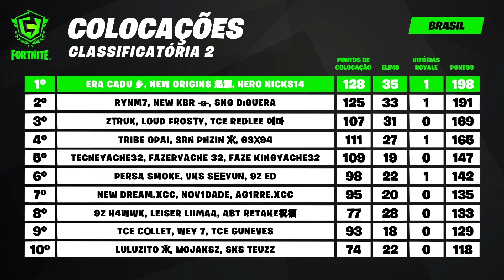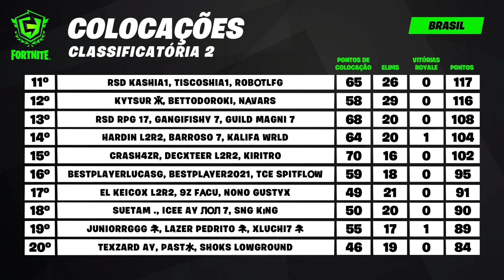BRASIL SEMIFINAL DE LA FNCS OPEN SEMANA 2 RESUMEN COMPLETO